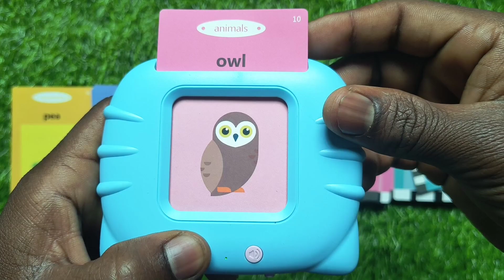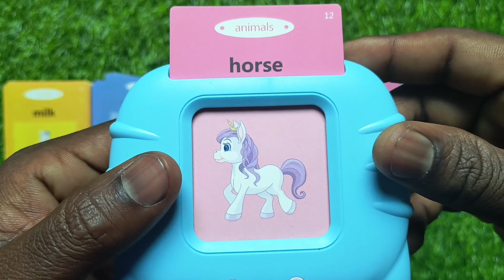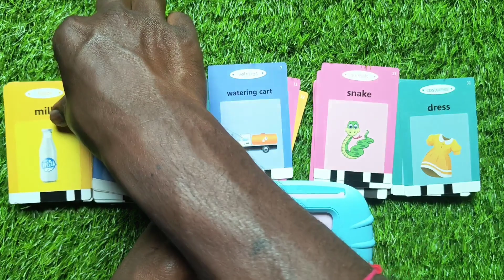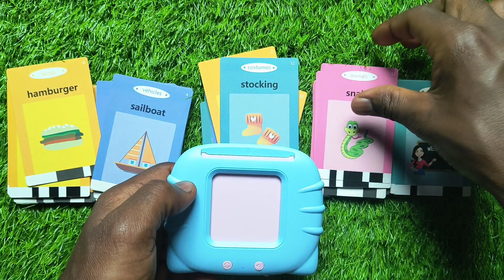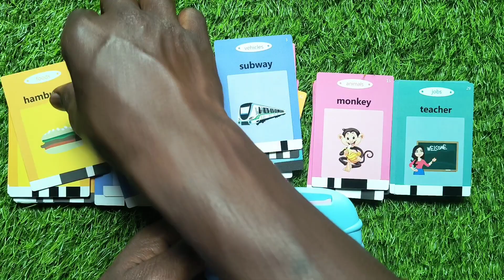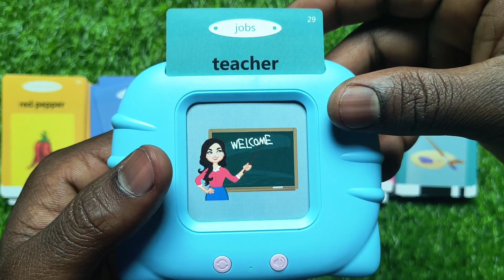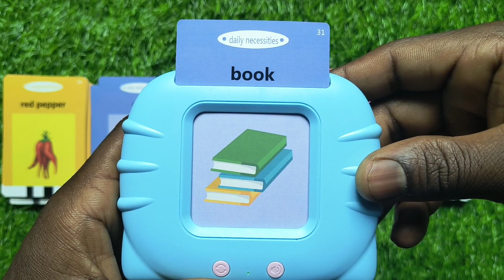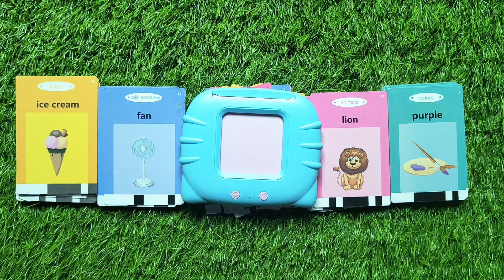Talking Flash Cards Educational Toys ⏐ Talking Flashcards Learning Toys For Toddlers for Ages 12